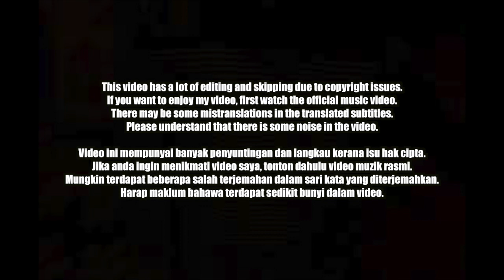🇲🇾🇰🇷🔥Korean Hiphop Junkie react to 16 Baris | Season 3 | EP1 | DC Willie, Danye & Yaboiijep (ML/ENG)